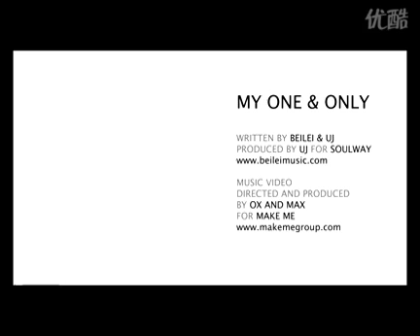叶蓓蕾_首张个人专辑中文主打单曲 -我的唯